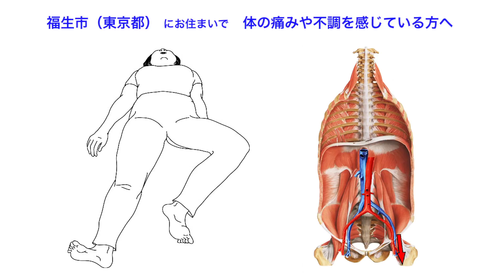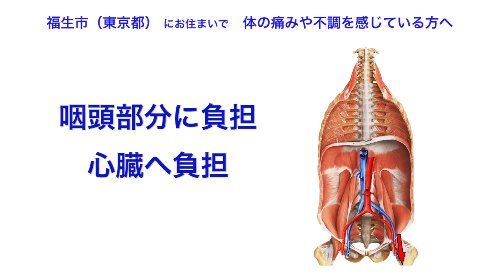福生市（東京都）｜整体治療｜不調の原因を知ろう｜左足を開いて寝る癖のある人へ